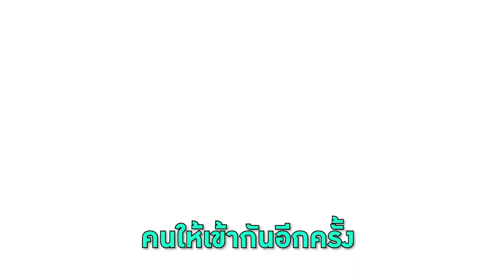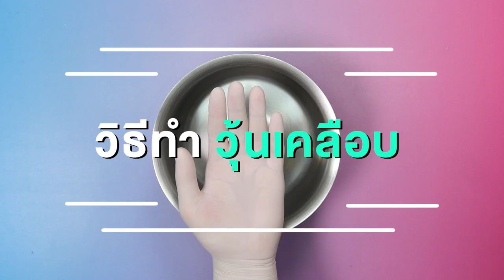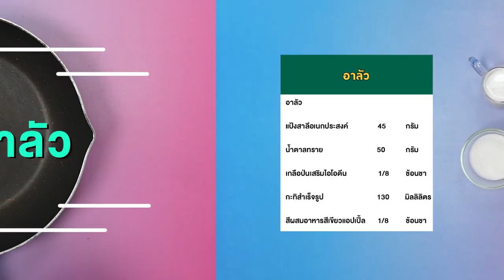อาจารย์ยิ่งศักดิ์ จัดกิจกรรม Workshop ผงวุ้นตรานางเงือก | วุ้นเค้กมะม่วง